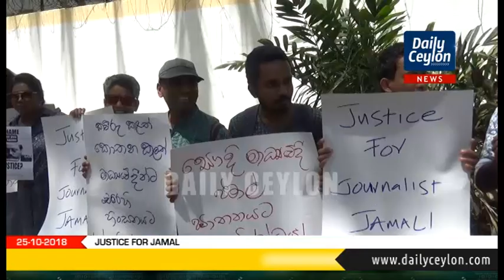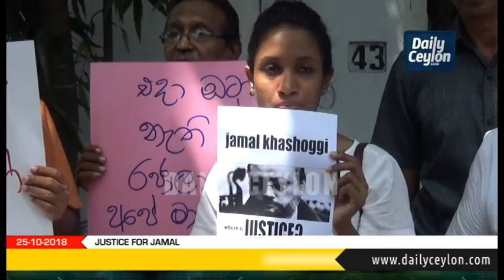"Justice for Jamal Khashoggi" | protest held in Sri Lanka - 25-10-2018